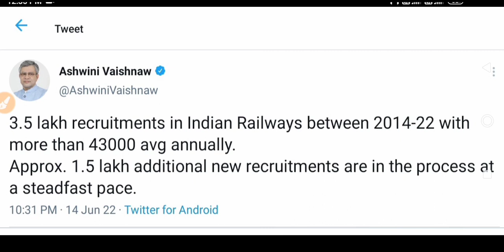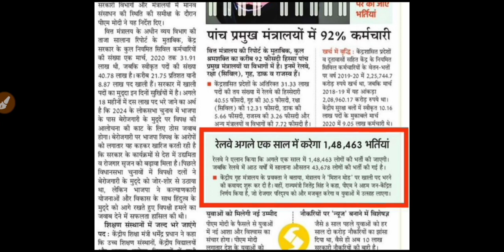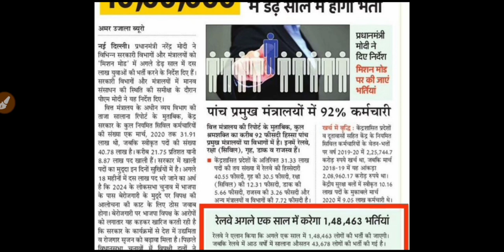Railway RRB ALP Technician Vacancy 2022 | Railway Alp Technician Vacancy 2022 latest update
:- Your Quires

railway alp upcoming vacancy 2022
railway technician
railway technician
technician
alp
railway alp technician railway alp vacancy 2022
railway technician salary
technician salary
railway technician syllabus
railway technician vacancy 2020,rrb alp technician vacancy 2022
railway alp technician science topic
railway alp syllabus
rrb alp
rrb alp new vacancy 2021
alp salary
alp vacancy 2021
alp technician waiting